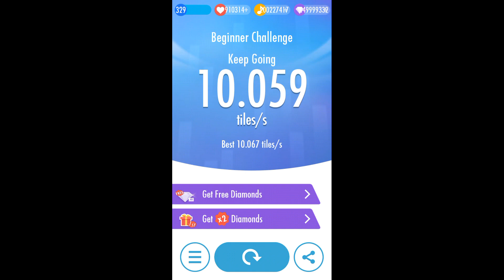piano tiles 2 mod, very hard challenge